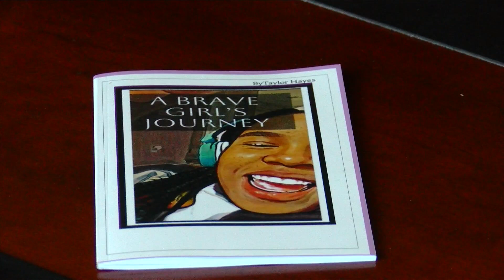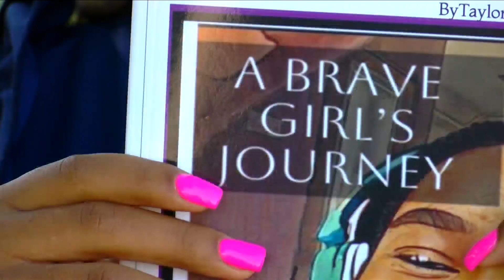11-Year-Old from Walker inspires other children to be brave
11-year-old Taylor Hayes in Walker wants to help other children understand that certain challenges in life are nothing to be ashamed of nor something they can not overcome. She has published her first book titled, 'A Brave Girl's Journey.'